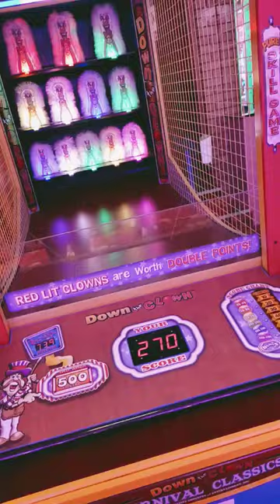Am luat toate biletele